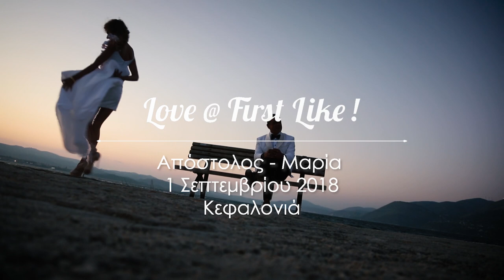Maria Xytaki & Apostolos Apostolidis Romantic Wedding Video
Maria Xytaki & Apostolos Apostolidis
Wedding Video
"Love @ First Like"
1 September 2018
Kefalonia island, Greece
Film Direction by Grigoris Apostolopoulos, Dada-Art.gr